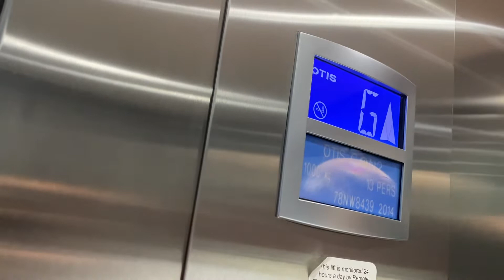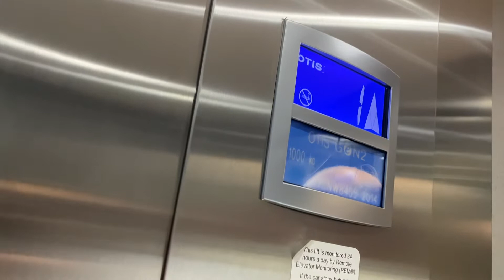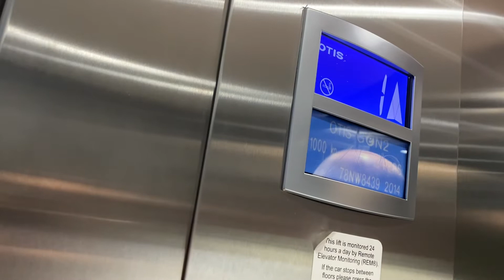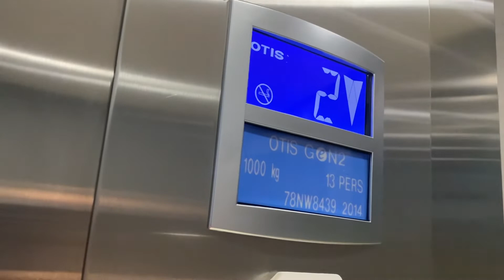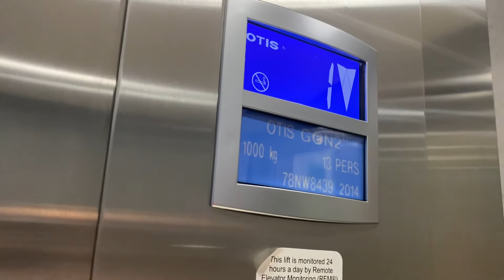Otis Gen2 Elevator At The Rotunda Kingston Upon Thames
Otis gen2 elevator at the rotunda kingston upon thames 4 floors (-1, 0, 1, 2)